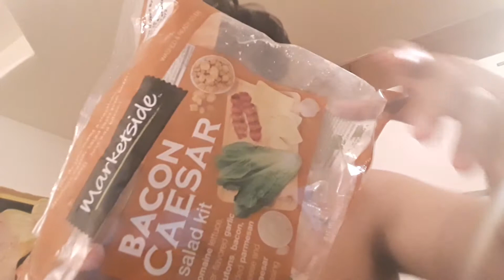EATING A GRUB HUB SALAF PAT ONE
SHARE vid